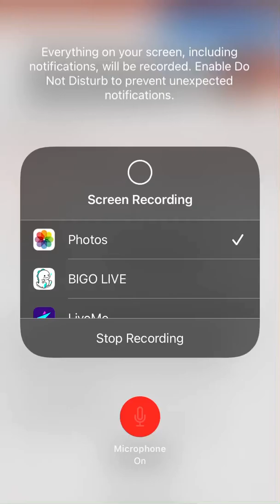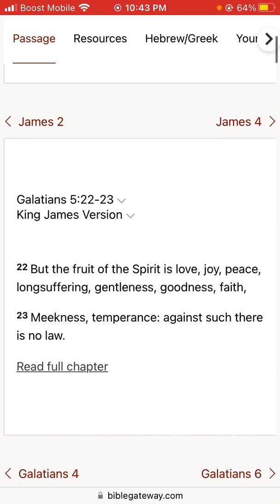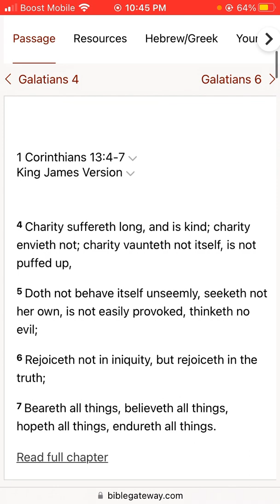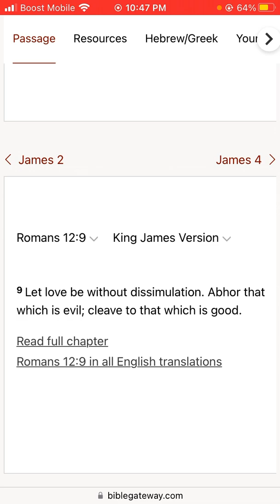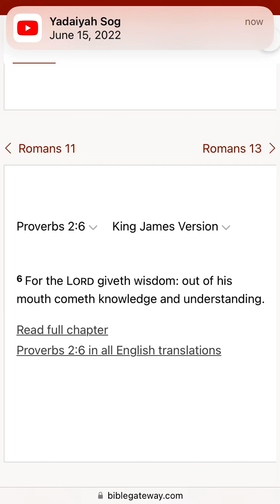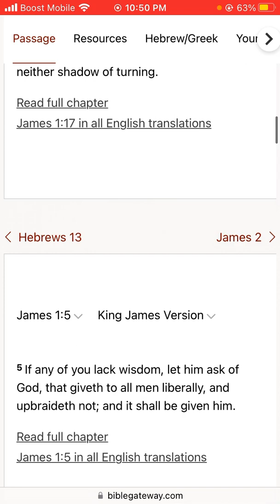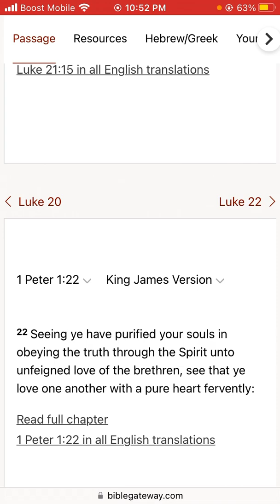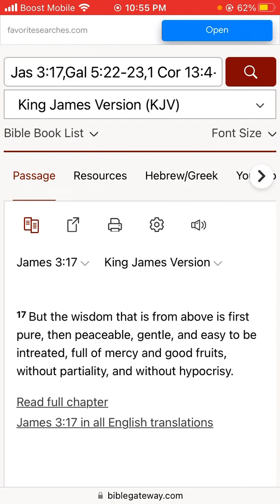But the wisdom that is from above is first pure.